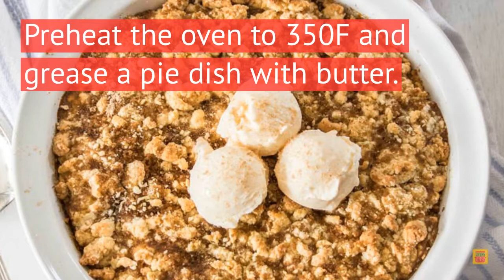Pumpkin Cobbler with Spiced Butter Toffee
Pumpkin Cobbler, with it’s sweet, creamy pumpkin custard base, topped with a crunchy, crumbly cobbler topping makes the perfect comforting fall dessert.